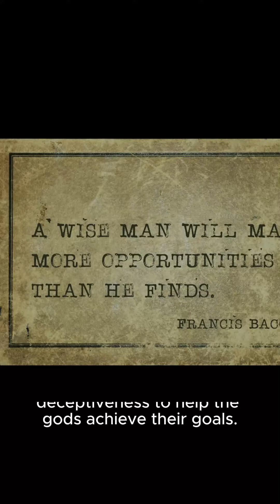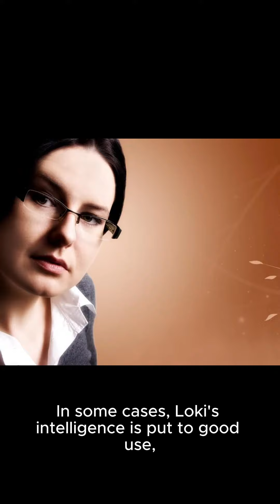Loki The Norse God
Loki